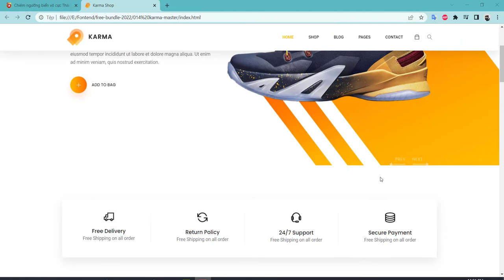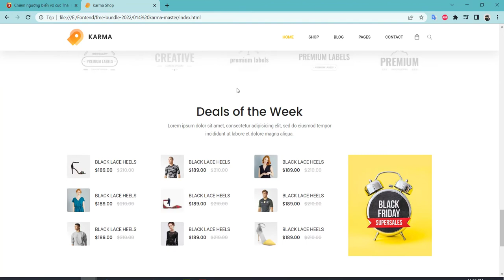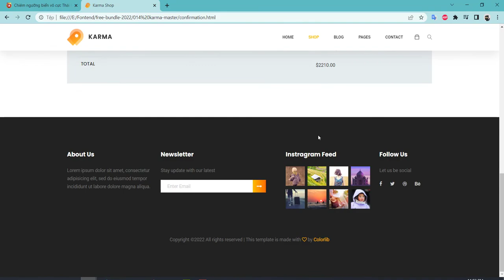Chia sẻ miễn phí template website bán giày chuẩn seo 2022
Khóa học lập trình backend Nodejs và MongoDB
Danh sách chia sẻ source code miễn phí